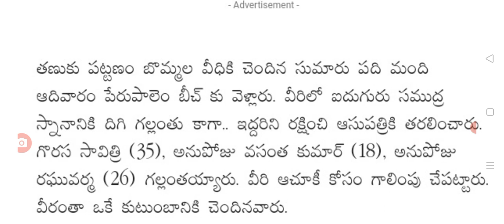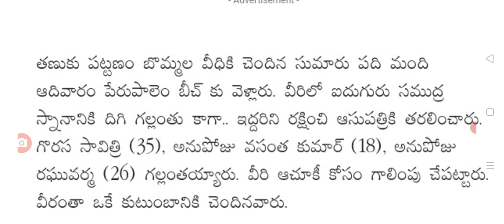ఏపీలోని పశ్చిమగోదావరిలో తీవ్ర విషాదం big Shak for people in AP.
hello everyone today update is AP government Big alert for students.@malupdates